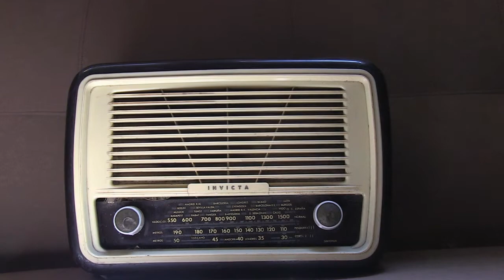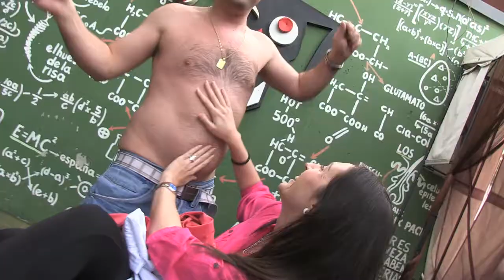Last Dance.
Con Miguel y Carmen